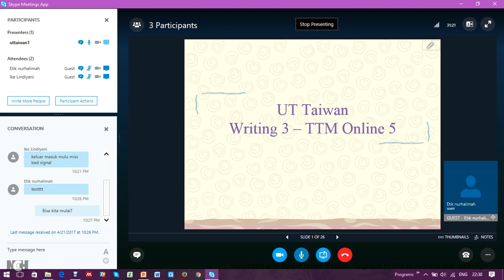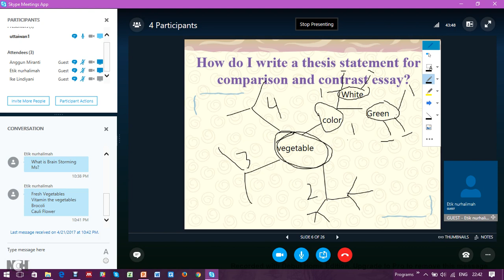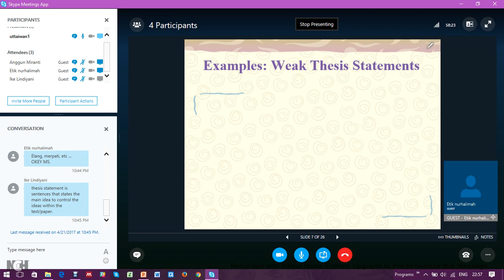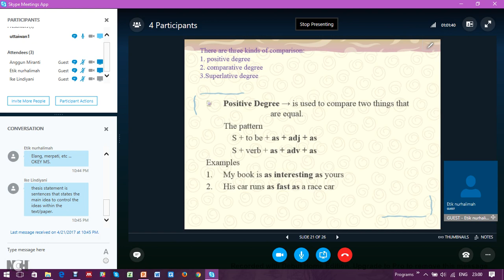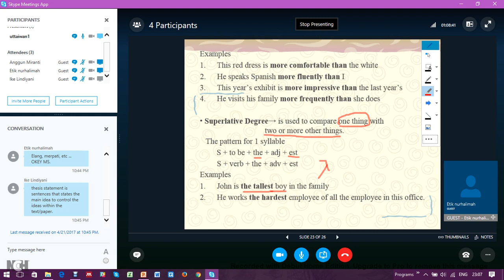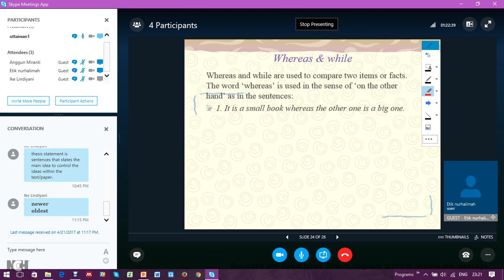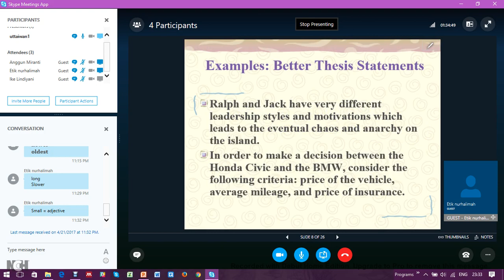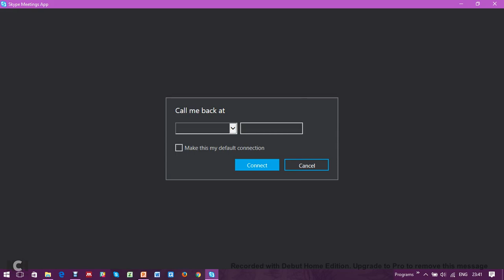2017 1 UTT Writing 3 OL 5 21042017